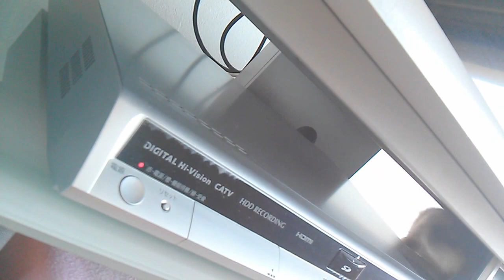にゃっち、テレビ台の隙間をにじり歩く "Somali kitten in a gap"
2015年5月の思い出です。面白そうな探検場所を見つけました。
その2（ ）もよかったら見てみて下さい。
[Recording date May. 2015] My name is Nyacchi. I'm male somali cat. I was in a gap. Please watching next video